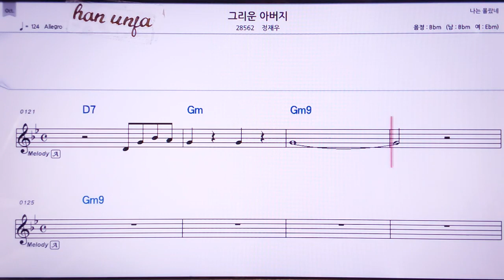💖그리운 아버지/정재우 👍MR,노래방, 가라오케, 악보, 코드, 가사 ,Karaoke,반주